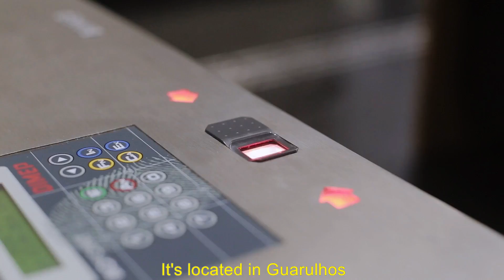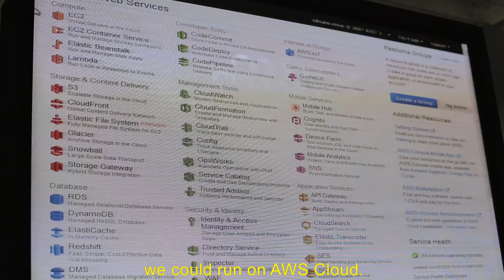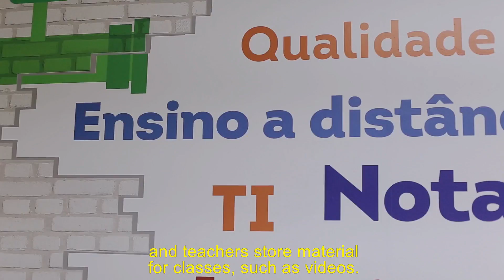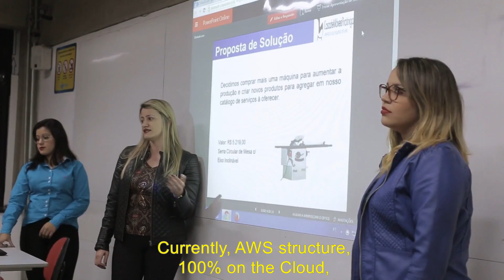Como reduzir 30% os custos da sua TI?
Conheça o nosso caso de sucesso do Grupo Educacional ENIAC, com mais de 12.000 alunos, que adotou a nuvem Amazon para solucionar problemas com DC devido à complexidade da estrutura da TI em uma Instituição grande como a deles

+ Segurança
+ Economia
+ Sustentabilidade

" Temos a certeza de que hoje podemos crescer e inovar e que não vamos ter nenhum problema." Ruy Guerios, Presidente do Grupo ENIAC

" A migração aconteceu sem nenhum tipo de , sem que ninguém percebesse e na segunda-feira amanheceu todo mundo trabalhando sem nem saber o que tinha acontecido!" Miguel Sanchez, Gerente Operacional de Infraestrutura de TI da ENIAC.